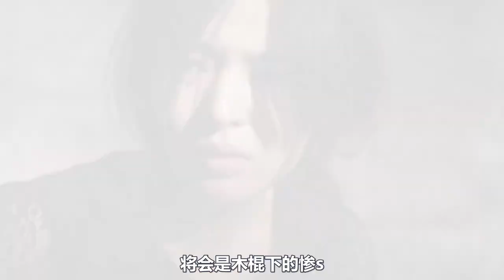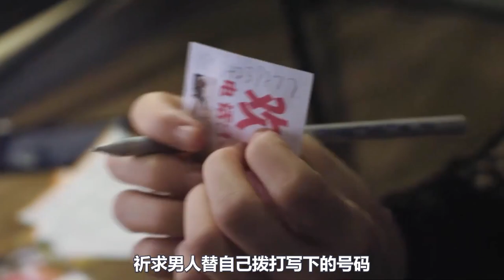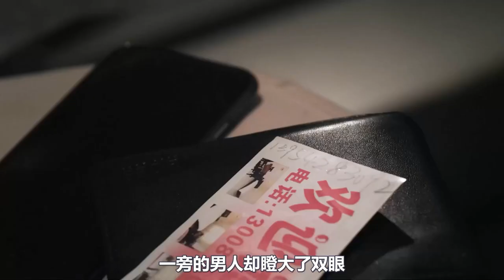【汪哥】真實案件改編，女人被囚禁鐵牢淪為賺錢工具，卻不想逃出牢房